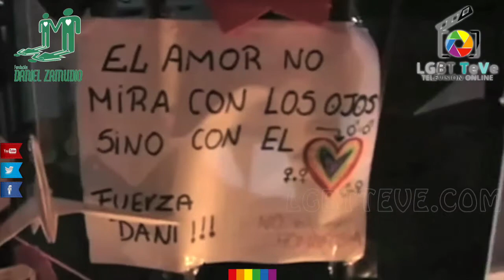2 Aniversario de Daniel Zamudio Saludos - LGBT TEVE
La fundación Daniel Zamudio cumplio 2 años y para esto hicieron un evento en Nuñoa para celebrarlo.

Aquí están los saludos de los invitados